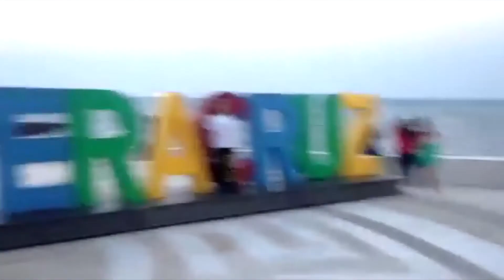Isa & Ale / Encuentro Sobrenatural México 2017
¡Holi sujetillos! Somos Isa y Ale

No olviden suscribirse, darnos like, compartirnos y comenten que les pareció, algo que quieran que cambiemos para ser cada día mejores, que les gustaría que hiciéramos en los próximos vídeos y utilicen el IsayAle.